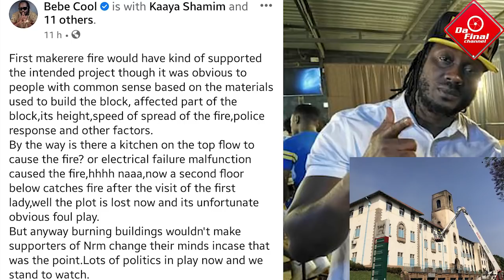BEBE COOL AFUUMUDDE OLUZUNGU OLUKAMBWE NGASIBA OMULIRO GWE MAKERERE KU OPPOSITION WETAAGA DICTIONARY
CELEB GOSSIP